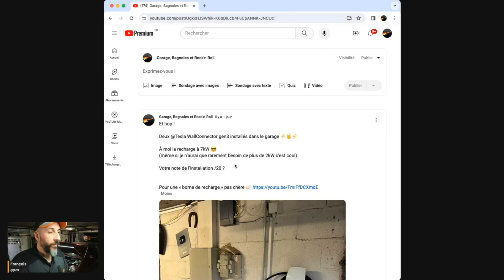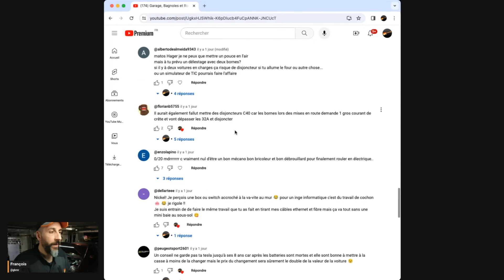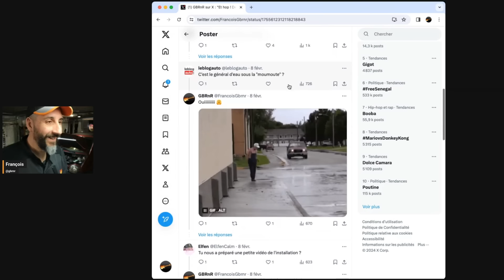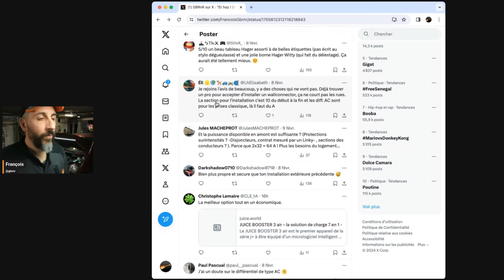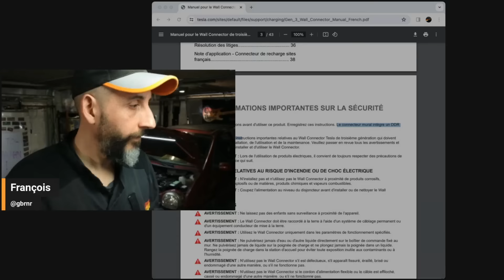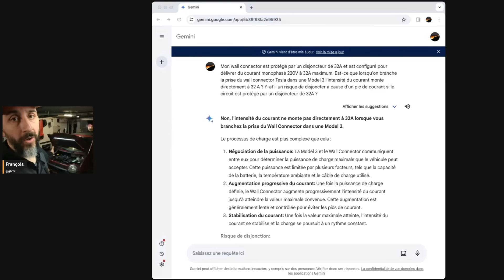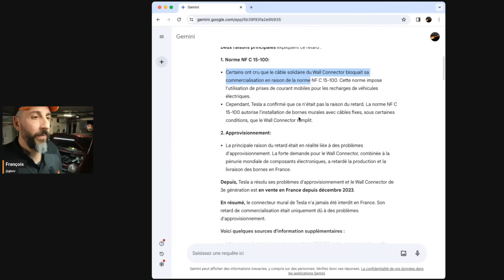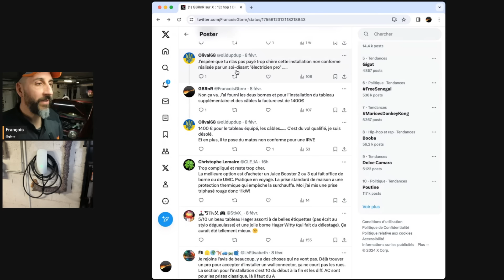Installation Bornes Wall Connector Tesla ⚡️ Je réponds à vos questions !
Si vous comptez acheter bientôt une ⚡️Tesla⚡️ voici mon lien de parrainage pour avoir 1000€ de réduction:

Possible d'installer soi-même ? Différentiel type AC ou type A ? Disjoncteurs de 32A ? Section de câble ? Installation au normes ? Prix ? ...

00:00 - Mes Tesla Wall Connectors ont générés beaucoup de réactions !
02:22 - L’installation de les bornes Tesla Wall Connector
04:27 - Les réactions sur X (Twitter)
07:06 - Différentiel type AC ou type A ?
08:40 - Peut-on installer une borne de recharge soi-même ?
09:38 - Disjoncteur de 32A suffisant pour 7 kW ?
10:57 - Le Tesla Wall Connector respecte-t’il les normes françaises ?
11:53 - Est-ce qu’il y a un problème de sécurité avec la borne de recharge Tesla ?
13:23 - Combien ai-je payé pour cette installation ?
16:15 - Je réponds à vos questions sur l’électrique
16:42 - À propos des assurances ?
16:54 - Recharge de deux voitures en même temps ?
17:24 - L’électrique rentable par rapport au thermique ?
17:57 - Installer une borne sur un vieux coffret électrique ?
18:14 - Durée de vie et dégradation de la batterie ?
19:52 - Possible d’alimenter sa maison en cas de coupure de courant ?
20:08 - L’électrique pour les petits rouleurs ?
20:41 - Les alternatives à Tesla pour les voitures électriques ?
21:09 - La prise Green-Up ?
21:32 - Passer à l’électrique ?
21:51 - L’électrique mieux adapté pour la ville ou la campagne ?
22:32 - Abonnement EDF ? Offre Tempo ?
22:56 - Vidéo à venir sur la chaîne Deus Ex Silicium
23:28 - Rejoignez-nous sur Twitch.tv/gbrnr !

⚡️TESLA⚡️ gagnez des crédits et 3 mois d'autopilot amélioré avec mon lien de parrainage:

🎵 Musiques originales par
🎵 Tai Shindehai Wuang @STARRYSKYproject
🎵 Florent Garcia @FlorentGarcia